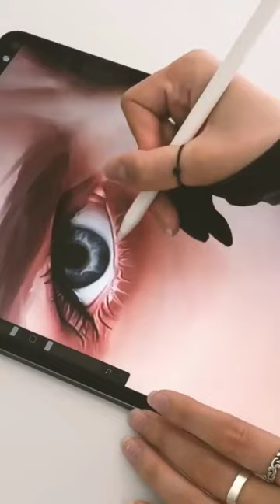Digital Art Drawing in Procreate by la___aura | iPad Art Drawing Inspiration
We are posting all kinds of TikTok and Instagram Drawing Tutorials compilations.
Sketch Book Ideas, Painting, Digital Art, Illustration, Sketch, Anime Design, Pencil Drawing, Inking, Portrait Sketching & More...

Video Credit :
@la___aura(Instagram)